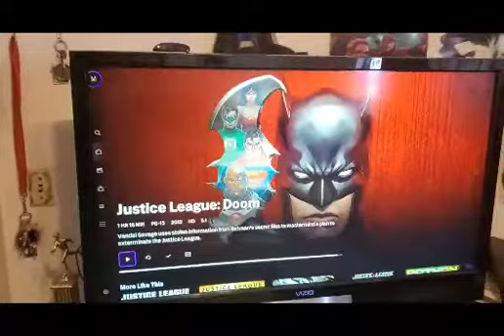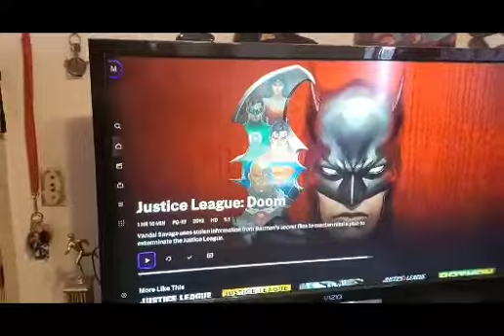The Movie Wizard of Oz - Justice League Doom (2012) Review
Vandal Savage uses stolen information from Batman's secret files to mastermind a plan to exterminate the Justice League.